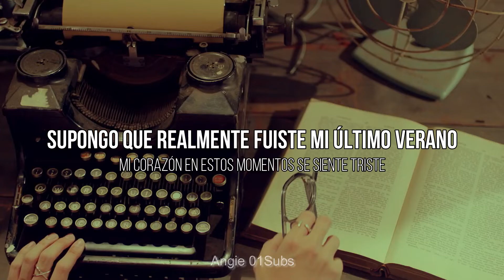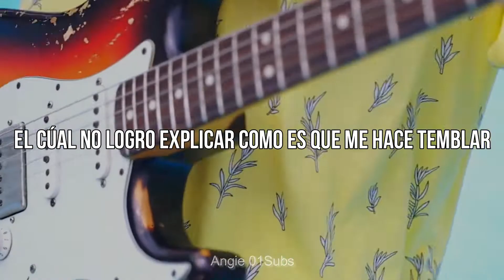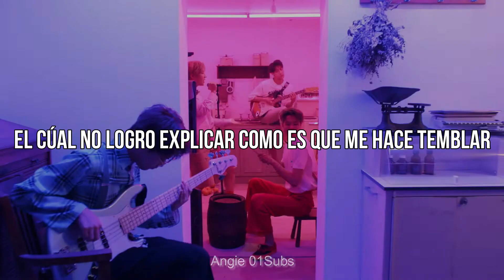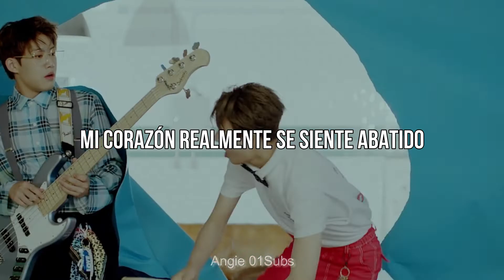IZ - Final Kiss (Sub español)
Artista: IZ
Canción: Final Kiss (너와의 추억은 항상 여름같아)
Album: From:IZ
Año: 2019

°Trate de darle congruencia a la letra de la canción espero que les guste. Si notan algún error en mi traducción no duden en decírmelo.

Facebook (Tambien estaré públicando videos desde mi pagina)

WITHOUT INTENTIONS TO INFRINGE COPYRIGHT.